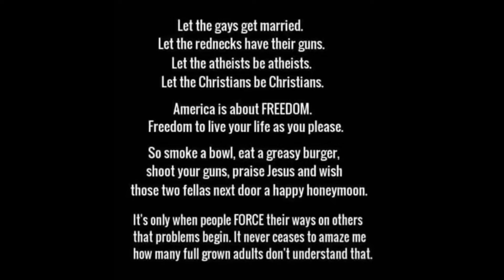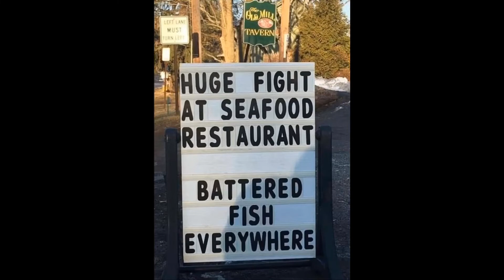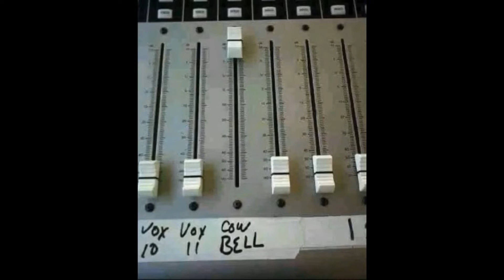Fun Stuff found on Facebook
Skully Jones